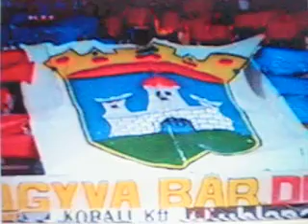Videoton Újpest 1998 1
Bajnoki ünneplés